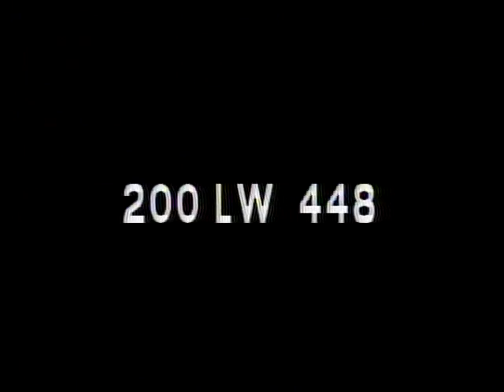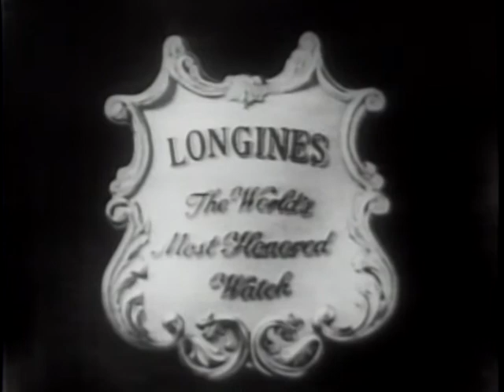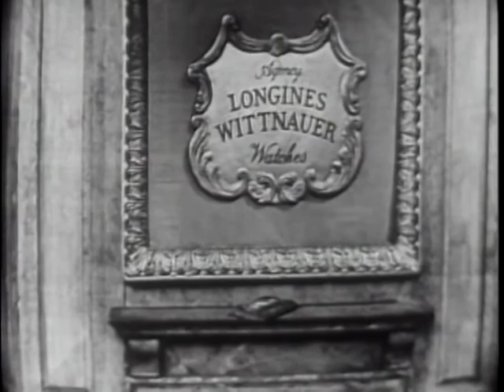LONGINES CHRONOSCOPE WITH STEPHEHEN A. MITCHELL